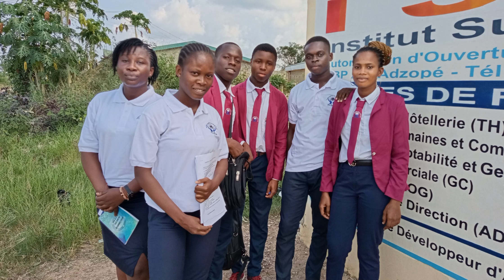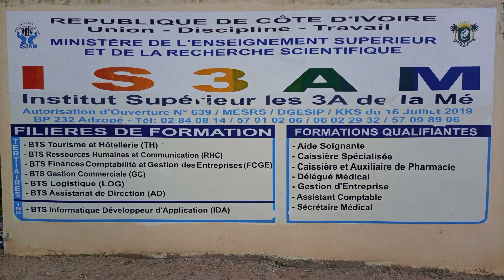IS3AM Institut Supérieur les 3 A de la Mé d'Adzopé